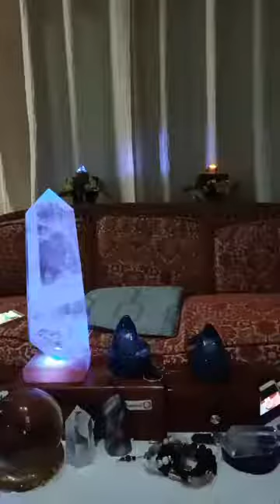ท้อเป็นถ่านผ่านเป็นเพชร🔮แท้หรือเทียม✨✨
โปรเจคป่าพลังล้อมเเมือง🏡🌎🌹🌹🇹🇭😁✨😀บำบัดทุกข์เพิ่มความสุข
กายเนื้อ⏩กายพลัง⏩จิตดั้งเดิม กายอารมณ์
ความรู้สึก🔼ความคิดเชิงบวก
เพื่อความสำเร็จในโลกสมมุติ ⏩ส่งจิตสุดท้ายสัมปรายภพ🙏
🔮🇹🇭ประเทศไทยเป็นประเทศแรก ✓ประชาชนส่วนใหญ่เข้าถึงจิตต้นเกิดจิตดั้งเดิม จิตวิญญาณ ไม่หลงบริโภคนิยม มีความสุขคิดบวกจริงๆ ร่ำรวยเงินล้านอุดมสมบูรณ์มั่งคั่งเหลือเฟือแบ่งปัน😀😁
คัมภีร์พลังชีวิตคิดบวก🔜จิตวิญญาณ
ภายใต้แบร์นด์ ShertamX🔮
ลงทุนครั้งสุดท้ายของชีวิต
สอบถาม🌎ของขวัญจักรวาล👇
ในเม้นของทีมงาน|ตัวแทนได้เลยค่ะ
🚘sender by ShertamX
✔ตัวแทนแนะนำสินค้าใช้จริงทุกๆชิ้น🙆🙋มหาบารมี🙏อภิมหาบุญกุศลสวรรค์พลังบวกร่วมกันเจ้าค่ะ
สมาธิพันเท่า เป้าหมายของเพจ🇹🇭คนไทยมีความสุขคิดบวกสุขภาพแข็งแรงมีเงินล้านพร้อมส่งต่อความสุขทั่วทั้งโลกใบนี้ เฌอพลังชีวิตคิดบวก🙏MasterShertamXมหาบารมี
life force ✔live 21.30
💪เพจ Night Club 77